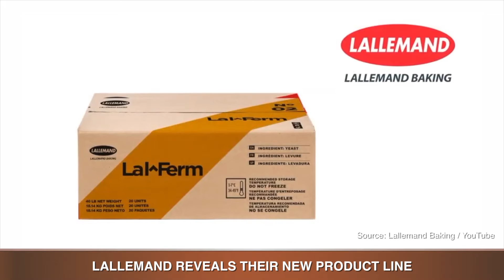Bakers Journal This Week - April 15, 2019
Bakers Journal editor Naomi Szeben has the news you need. The countdown begins for the Bakery Showcase next month: We have the “Early Bird” Jake The Baker draw winners and a sneak preview of what to expect for Canada’s largest baking-centric trade show. Plus, a forecast on the growing kitchen equipment industry!